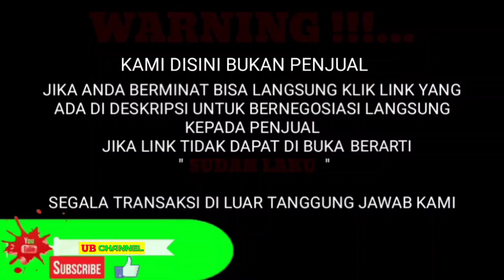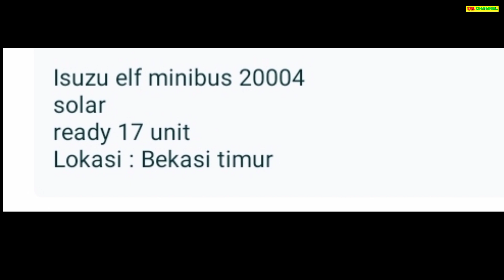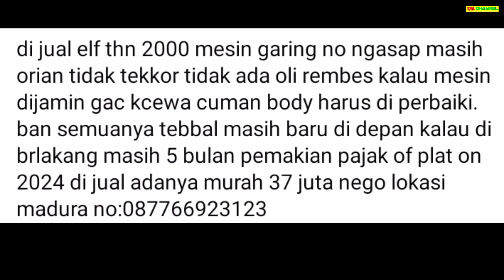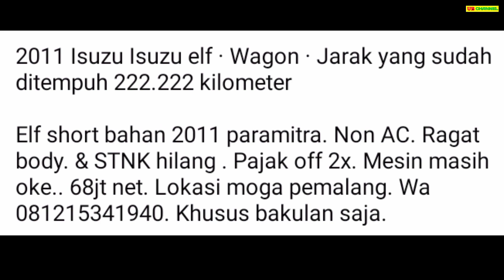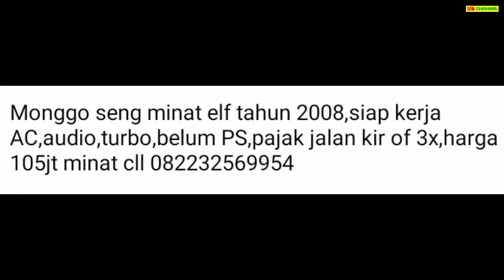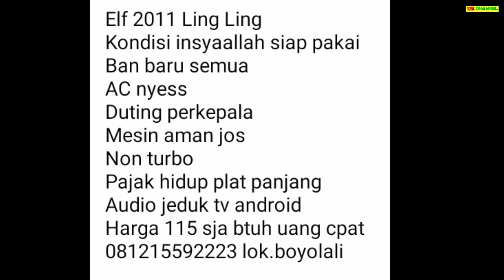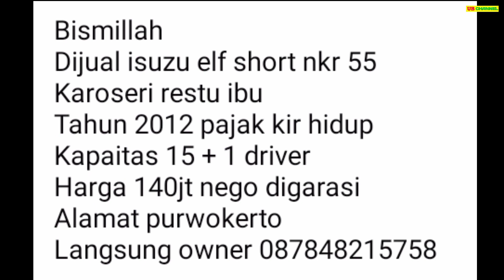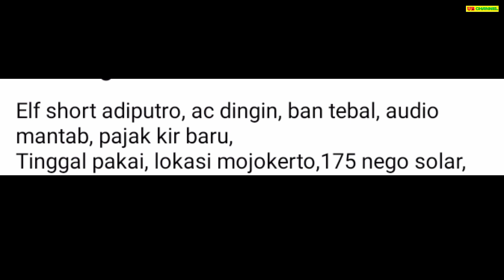HARGA ISUZU ELF MINIBUS BEKAS HANYA 27 JUTA MASIH BISA NEGO MURAH COCOK UNTUK TRAVEL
7 ISUZU ELF MINIBUS BEKAS MURAH HARGA MULAI 27 JUTA

AWAS PENIPUAN !!!...

1. ISUZU ELF MINIBUS 2.7 TH.2004
27

37

68

105

115

140

175

Terima Kasih..

harga elf long adiputro 2020,
harga elf bekas dibawah 100 juta,
harga elf long bekas,
harga elf bekas blue bird,
harga elformula,
harga elf bekas murah,
harga elf long adiputro 2019,
harga elf baru,
harga elf adiputro,
harga elf long adiputro 2016,
harga elf long adiputro,
harga elf short adiputro baru,
harga elf sumber alam,
harga elf bekas 2010,
harga elf bekas 2014,
harga elf bekas 2005,
harga elf canter,
harga elf canter long,
harga chasis elf long,
daftar harga elf long baru,
harga elf ex blue bird,
harga elf ex big bird,
harga isuzu elf engkel,
harga elf giga,
harga elf giga long adiputro 2018,
harga elf giga bekas,
harga elf giga 2020,
harga elf giga long adiputro 2019,
harga truk elf giga bekas,
harga elf long giga hartono putra,
harga elf long hartono putra 2020,
harga elf isuzu,
harga truk elf bekas jawa tengah,
harga elf karoseri grage,
harga elf karoseri hartono putra,
harga karoseri elf long adiputro,
harga elf long bekas jawa timur,
harga elf long adiputro 2021,
harga elf long 2021,
harga elf mitsubishi bekas,
harga elf murah,
harga mobil elf,
harga isuzu elf minibus bekas,
harga mobil elf bekas,
harga mobil elf mitsubishi baru,
harga truk elf macan,
harga mobil isuzu elf minibus,
harga isuzu elf nlr 55,
harga turbo elf nkr 55,
harga isuzu elf nlr 55 blx,
harga truk elf nkr,
harga truk elf nmr 71,
harga turbo isuzu elf nhr 55,
harga turbo elf nkr 71,
harga elf seken,
harga elf second,
harga elf short bekas,
harga sewa elf,
harga sewa mobil elf,
harga sewa elf long,
harga elf terbaru,
harga elf tahun 2014,
harga elf termurah,
harga truk elf,
harga truk elf 2012 bekas,
harga truk isuzu elf bekas,
harga truk elf tahun 2005,
harga elf 2008,
harga mobil elf baru 2020,
harga mobil elf bekas 2010,
harga truk isuzu elf tahun 2009,